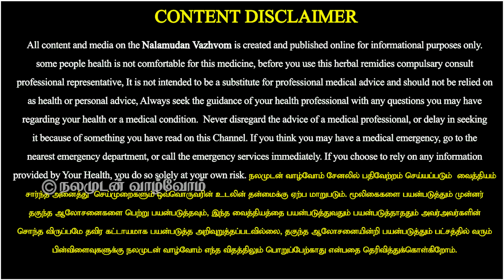இருதய வால்வு அடைப்பு இருதய நோய் வராமல் இருக்க இருதயம் பலம் பெற மிக மிக எளிய வழிகள் |Nalamudan Valvom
இருதய வால்வு அடைப்பு ,இருதய நோய் வராமல் இருக்க, இருதயம் பலம் பெற மிக மிக எளிய வழிகள் ,Nalamudan Valvom,Nalamudan vazhvom,நலமுடன் வாழ்வோம்

இப்படிக்கு
நலமுடன் வாழ்வோம்🙏